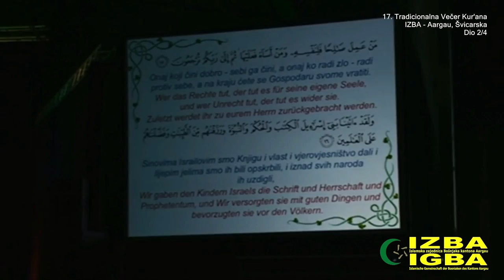FARIS HFZ. DAUTOVIĆ - KUR 'AN (IML TV)